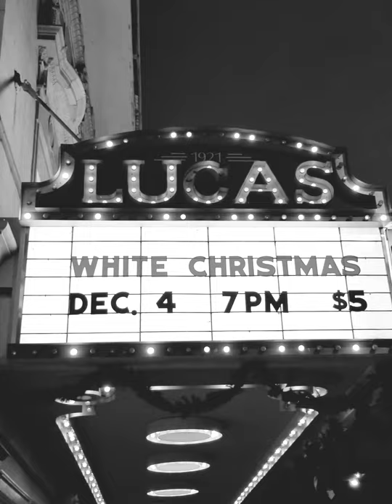Visit Savannah GA | The Lucas Theatre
Visit Savannah GA and see the Lucas Theatre. The Lucas Theatre is a historic movie theater and arts center that is located in downtown Savannah Georgia. This beautiful cinema is 100 years old and was renovated and reopened in 2000. Savannah is lucky to have such a gem.

Are you planning on visiting Savannah, Georgia? Would you like to see the beauty of historic Savannah? On this channel, you'll find many videos and tours of downtown Savannah, GA  including Savannah City Market, Forsyth Park, and River Street. They're great if you're planning on visiting historic Savannah or if you'd just like to see this beautiful coastal town from the comfort of home.

Hello there! My name is Jennifer. Welcome to the Blue Belle Charm YouTube channel.  On this channel, you will find videos about historic Savannah and the Lowcountry. I was born and raised in Savannah, Georgia. I've also lived in the Lowcountry of South Carolina.  I love sharing both of these beautiful coastal towns with you. We will stroll through beautiful southern neighborhoods, find fun things to do and I'll show you where to eat.

SAY HELLO!